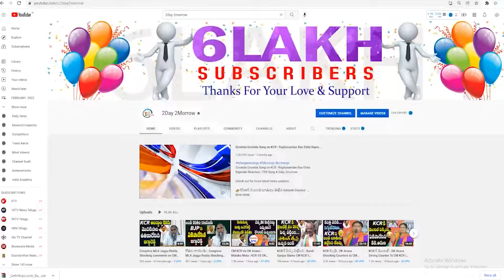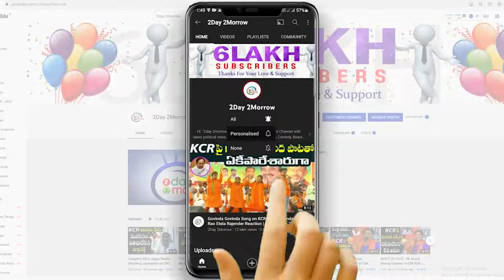Minister Vidadala Rajini Shocking Words About Chandrababu Naidu in YCP Jai Ho Mahasabha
Minister Vidadala Rajini Shocking Words About Chandrababu Naidu in YCP Jai Ho Mahasabha 2day2morrow Instagram